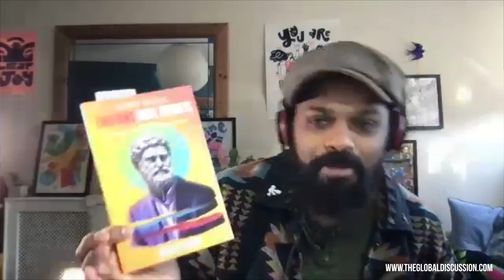The Global Discussion - Ashwin Chacko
Ashwin Chacko is a positively playful connector, bringing people together through positive storytelling with Illustration & Design. Championing creativity to shape culture through talks, books, videos, and workshops.

Ashwin is a storyteller & motivational speaker based in Dublin, Ireland, specialising in positive visual storytelling. He helps companies connect with their audience through illustrations & design. Ashwin is interested in uncovering the social interactions that drive culture and seeks to capture these moments in bold lines & shapes. His compositions focus on a strong use of characters intermingled with typography and patterns. He likes to describe his work as; positively playful.

Ashwin develops and designs conceptual illustrations for advertising campaigns, products, packaging, editorial, children's books and one-off commissions worldwide. He also runs creative workshops and speaks in companies to encourage creativity.

Ashwin's books include Keep At It, Little Optimist, A little book About Justice, Everybody Feels Fear, What Wondrous Shapes We Are, and What do you think? He is an Illustration Ireland, AOI and Design OP member and was awarded Facebook Artist Residency, Adobe Creative Residency, and an IDI Shortlist for Illustration.

About The Global Discussion:
The podcast features carefully curated guests from an exciting cross-section of creatives, leaders, and thinkers. New episodes are available on Apple, Google, and Spotify podcasts and several leading podcast platforms. You can listen to and watch the episodes on our dedicated YouTube channel and the website.